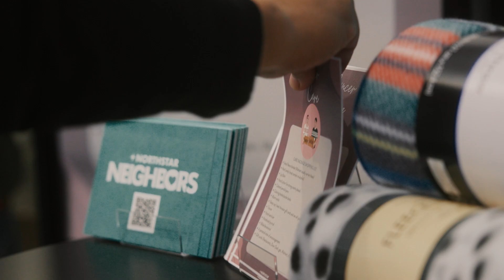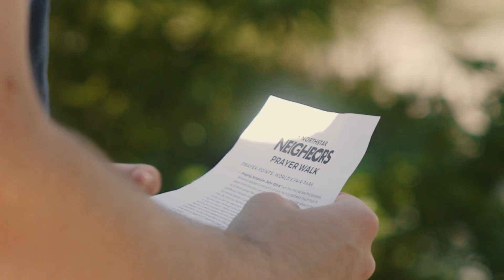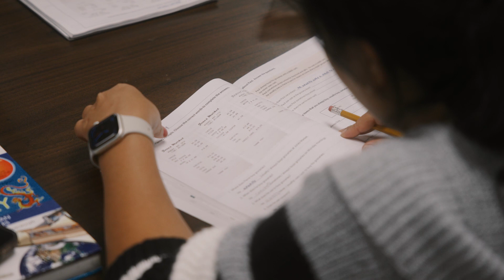Northstar Neighbors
Northstar Neighbors is the local missions expression of Northstar Church. Come join us!